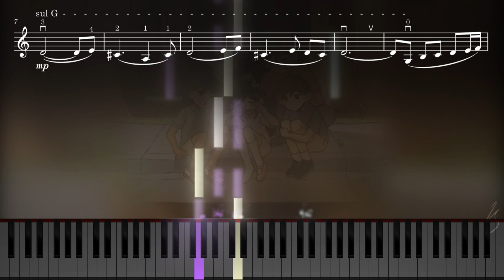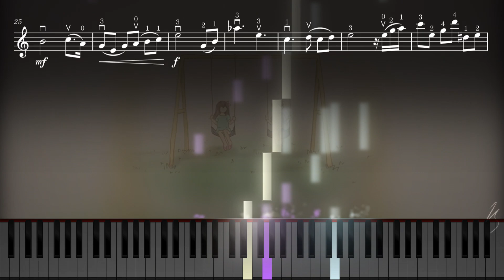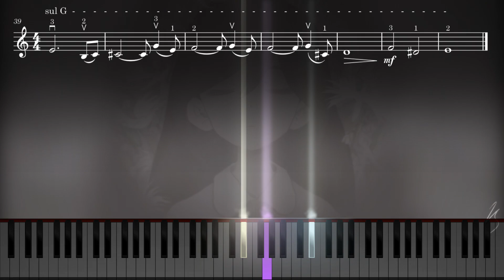OMORI - Final Duet (Piano & Violin Cover)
Composed by Pedro Silva
Piano & Violin Cover by Lucas (me)

A piece so beautiful I made a cover with 100% tempo accuracy when played alongside the original. "Duet" or "Final Duet" is a soundtrack from a RPG game OMORI, a psychological horror game developed by OMOCAT. I didn't expect to grow so attached to the characters and the game, but here I am, playing with the soundtracks everyday. The score shown above is my interpretation of the piece. If anyone's interested, here's the sheet music for the violin

Microphone used: Zoom H5